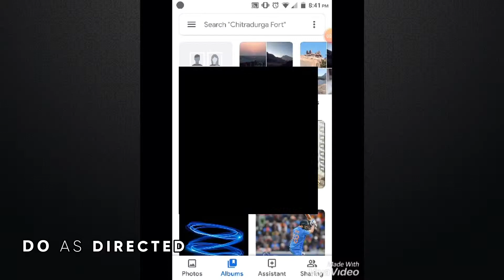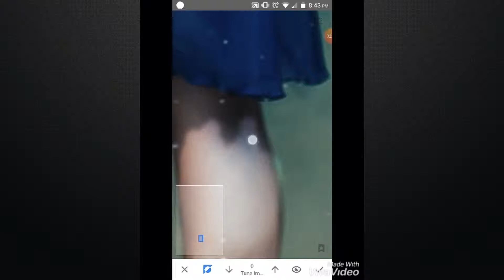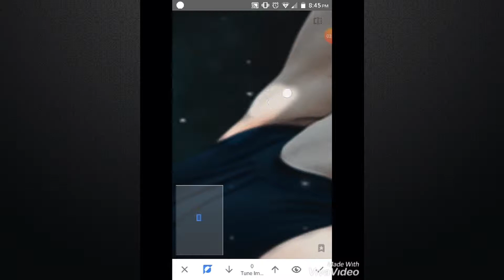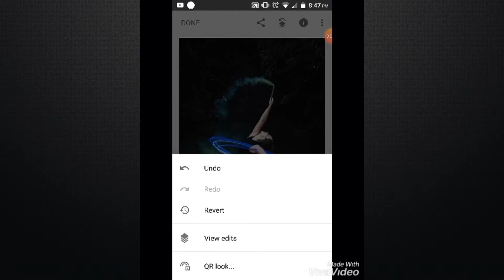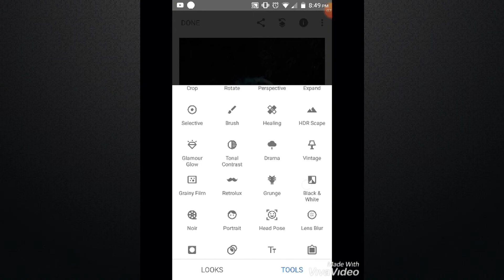Tutorial PRO Photo edits | In Phone | Snapseed editing | 2020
Modern PRO Photo edits | In Phone | Snapseed editing | 2020 | Editing on Android | Professional | Mobile photography

We are back with a brand new cool video hope you liked this more to come.